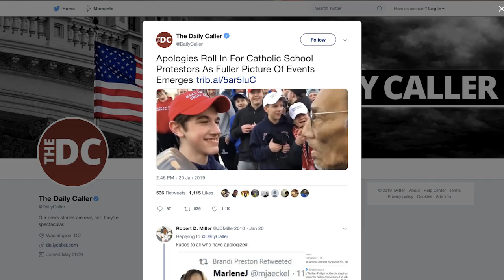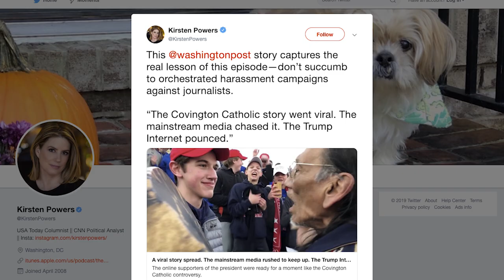Covington Catholic: Did the Media Learn their Lesson?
After the whole ugly series of events, in which the mainstream media ran with a deceptively-edited video clip, and fueled a campaign of harassment and death threats against children, here's the one lesson that journalists learned.